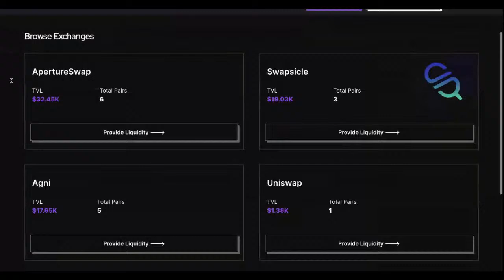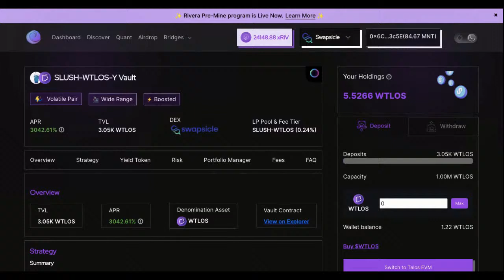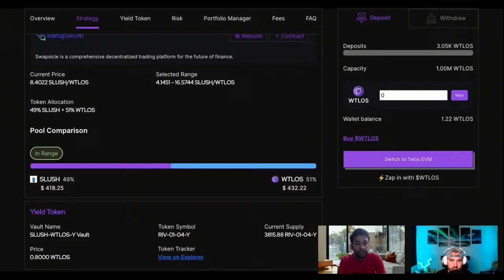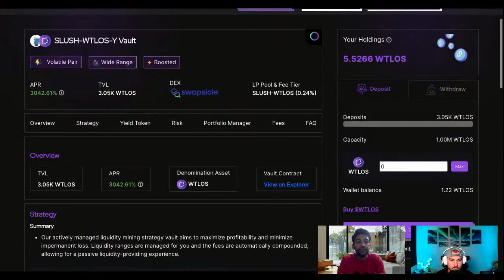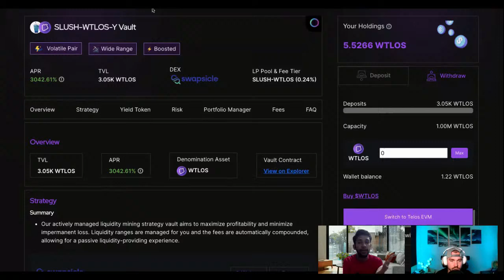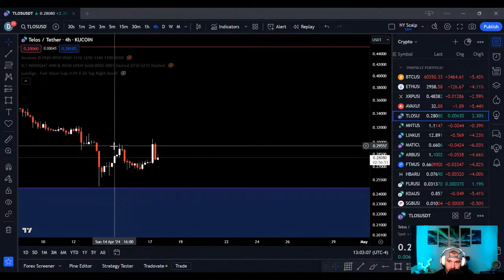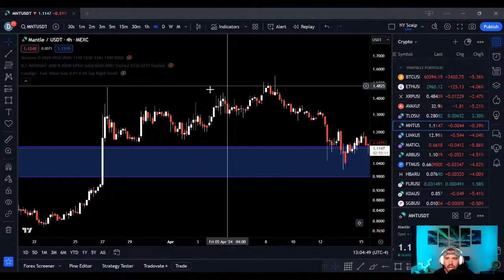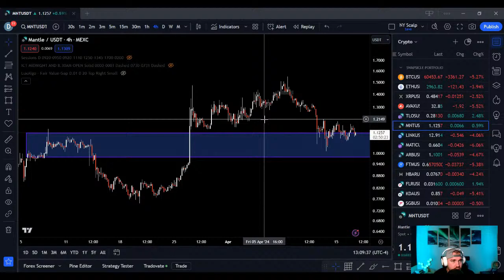Epi 8 Defi Dive - Rivera Feat. Akshay. Market Insights 4/17/24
Episode 8 features an interview with Rivera Finance featuring Akshay. We will also check in on the market and review the charts.